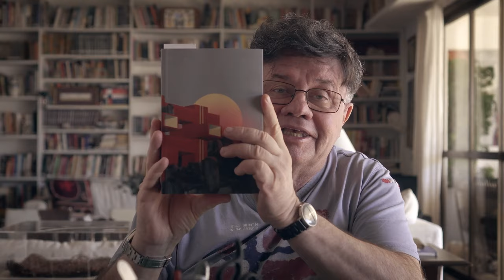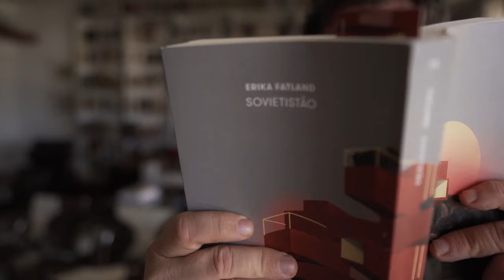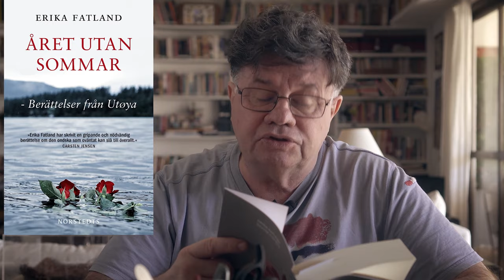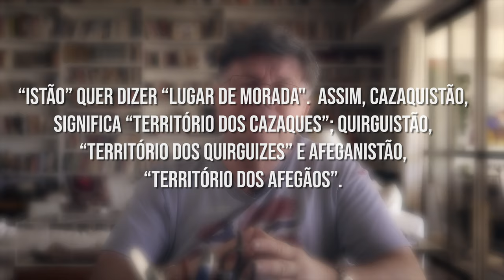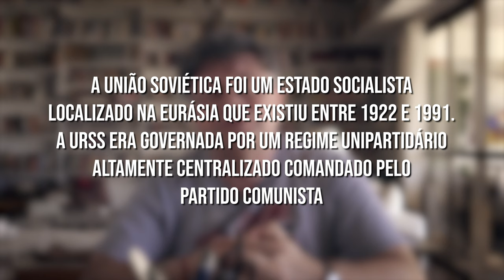SOVIETISTÃO - MARCELO MADUREIRA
A Pensata de hoje é sobre o livro misterioso. Sovietistão, de Erika Fatland. O livro traz uma jornada por Turcomenistão, Cazaquistão, Quirguistão, Tadjiquistão e Uzbequistão, países remanescentes e agora autônomos da União Soviética. Nada como um bom livro de viagens, uma narrativa de viagens e por países misteriosos que provavelmente você nunca vai por os pés.

Livro Recomendado:

Roteiro e apresentação: Marcelo Madureira
Pesquisa: Gabriela Niskier
Edição: Savio Limão
Direção: Nando Chagas
Produção executiva: Flocks